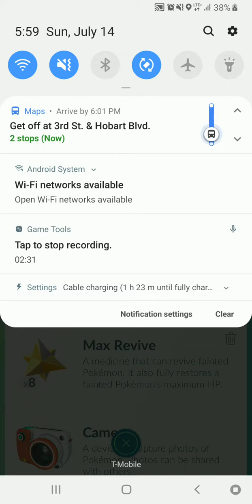Pokemon go counting part 1